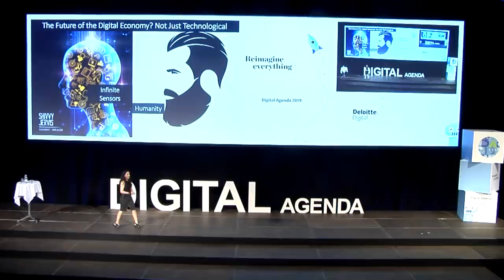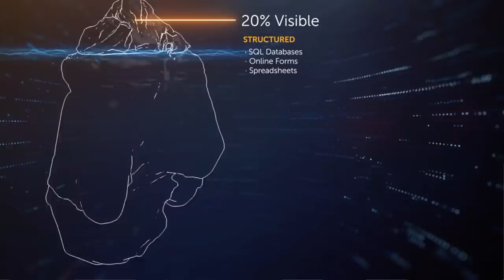Digital Agenda Summit hosts Shivvy Jervis, 5-time award winning Futurist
Catch high-energy highlights on jobs of the future, the future of AI, mixed reality and our workplaces, data science and cyber security in a keynote delivered by sustainable innovation Futurist Shivvy Jervis to 2,000 people at the Digital Agenda summit 2019 (powered by Deloitte).